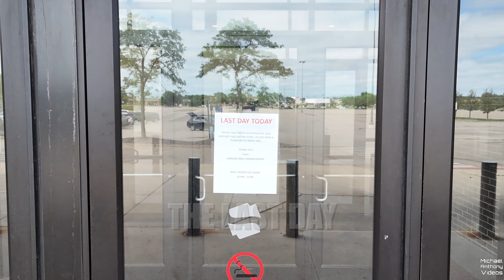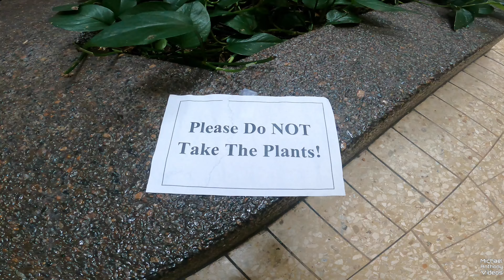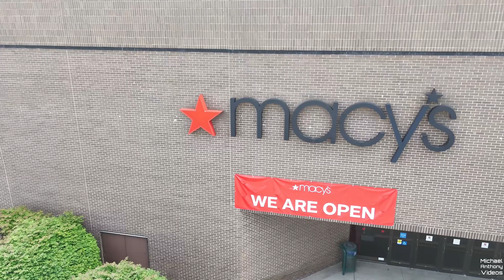Lakeside Mall Closed In Sterling Heights, Michigan | The Last Day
The last day at Lakeside Mall on June 30, 2024. One last time.

Lakeside Mall, located in Sterling Heights, Michigan, officially closed its doors on June 30, 2024, after 48 years as a shopping and social attraction. The mall’s owner, Lionheart Capital, plans to launch a massive $1 billion redevelopment project. This transformation will turn the area on Hall Road and Schoenherr Road into a new neighborhood featuring homes, parks, shops, restaurants, and other community venues in the coming years. The redevelopment will include Lakeside Town Center, a bustling complex with shops, offices, coffee houses, and restaurants. A central park will serve as a focal point for community gatherings, music, art, and events, anchored by a two-story community center offering recreational amenities.

Demolition and Construction: Demolition is expected to begin in late 2025, with groundbreaking for the new development slated for the same time.

Future Vision: The vision for the redeveloped area includes a modern-looking, open-air hub for shopping and living, aiming to create a vibrant urban center for Sterling Heights.

The closure of Lakeside Mall marks the end of an era but also the beginning of a new chapter for the community. It’s a significant change that reflects the evolving nature of retail and community spaces.

DJI Mini Pro 4 aerial drone video 4K

Michael Anthony Videos